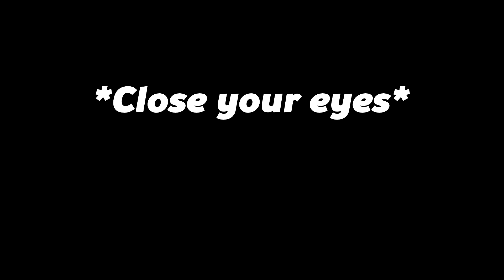CS:GO - MatchMaking in Eyes #60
A full minute of communication and kindness, this will help you to get that positive mindset for sure!

Ludwig van Beethoven- Ode an die Freude-Ode to Joy 1

─ About me ─ (Updated 27 february 2016)
● Sensitivity: 1200 DPI (Logitech G502 - New mouse since 14 august) 1.53 ingame ! (Raw input) No mouse accel !
● Headset: HyperX Cloud II
● Microphone: Rode NT-USB
● Video settings: 1920 / 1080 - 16/9 ( BenQ xl2411z 24" 144hz )
● I'm recording with Shadowplay from Nvidia! (Recquires an Nvidia card)
● Viewmodel: Desktop Preset
● RoomTour (Pc specs, mousepads ect)
● Graphic Designer: @orikmcfly